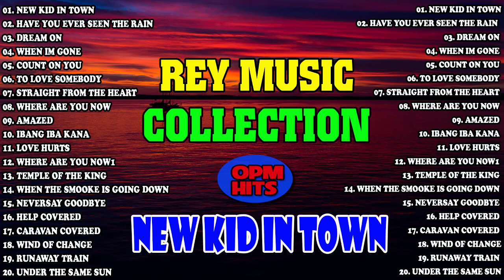NEW KID IN TOWN💥THE BEST OF NONSTOP SLOW ROCK LOVE SONGS BY EMERSON CONDINO AND REY MUSIC COLLECTION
Original songs used by us from Rey Music Collection
reymusiccollectiondrum cover
reymusiccollectionlove song
thebestofreymusiccollectionopm hits nonstop